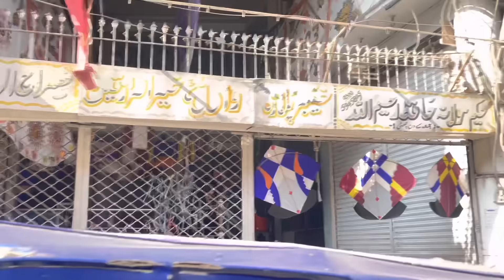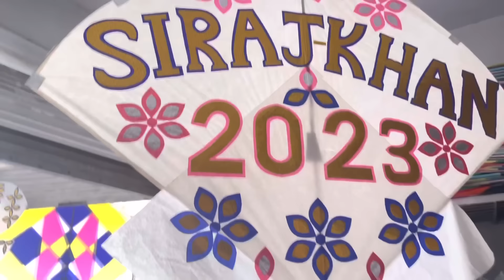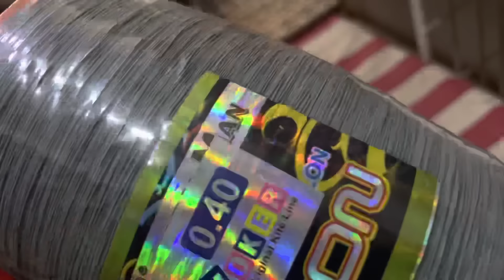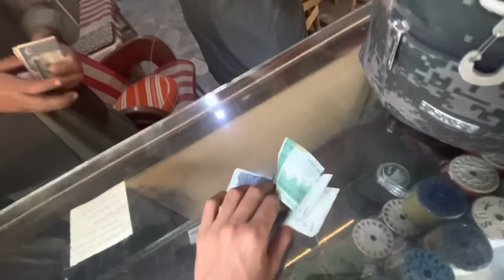YouTube ki 1st payment pr mai chala gia kite Market 😋 || yakatoot bazar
Basant2024
Kite shop
Kite
Yakatoot bazar
Basant in Rawalpindi
India basant
India kite
Manja
Monu manja
Sorav joshi vlogs
Kites kite shop
Kite kite
Peshawar kite shop

India basant
Rawalpindi basant2024
Faslabad basant2024
Gujrawala basant2024
Kite market in Pakistan
Peshawar ki￼te market